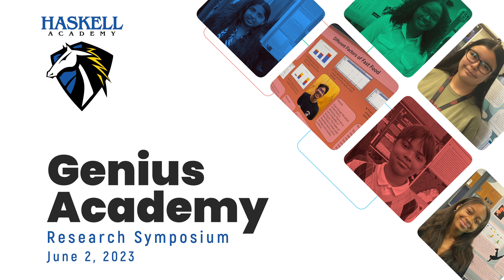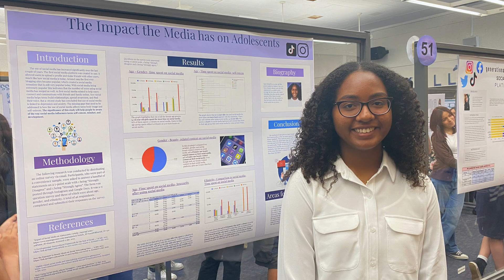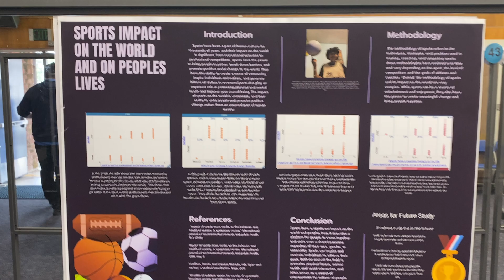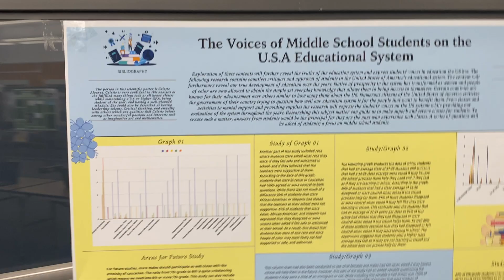Haskell STEM Academy - Genius Academy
Genius Academy is an extraordinary program that allows students to explore their academic interests across different disciplines, promote interdisciplinary learning and critical thinking. Additionally, participants are provided with college admission guidance, four-year academic planning, experiential field trips and college visits.